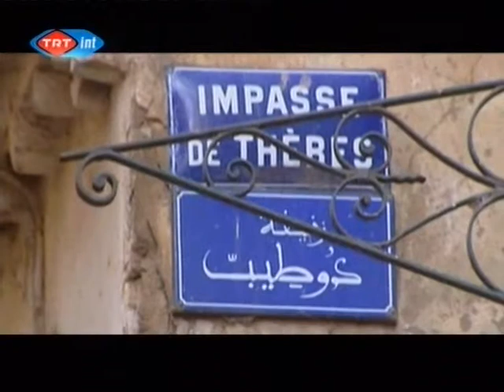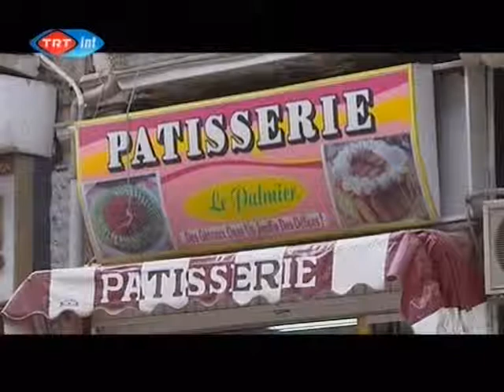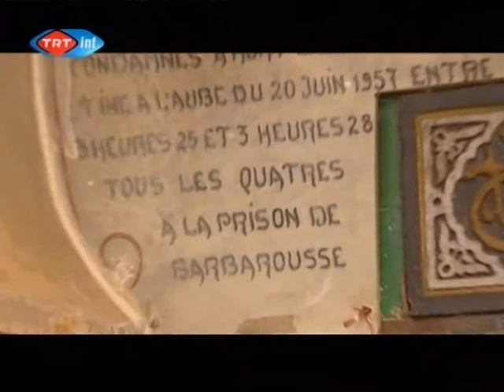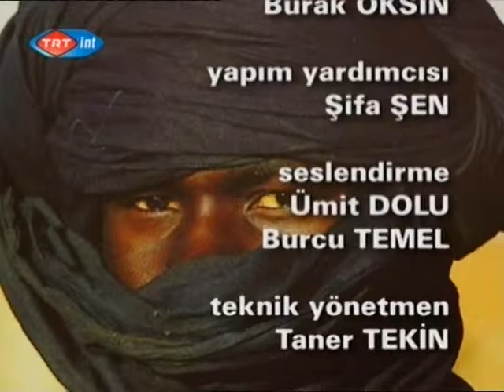CEZAYİR SINIRLAR ARASINDA BANU AVAR TRT